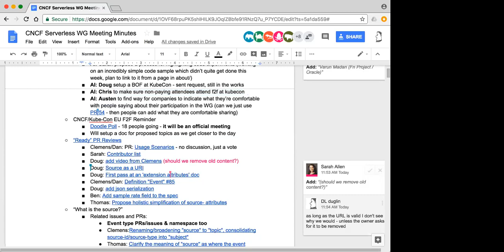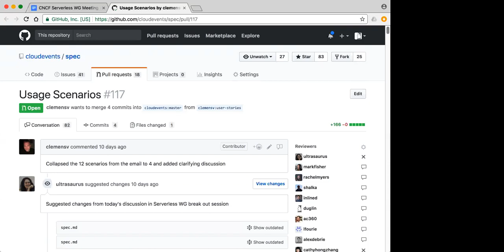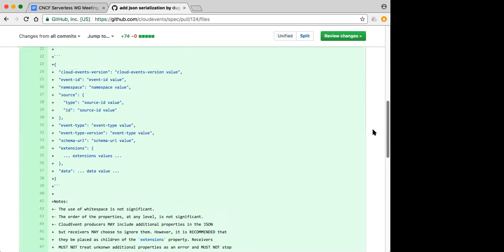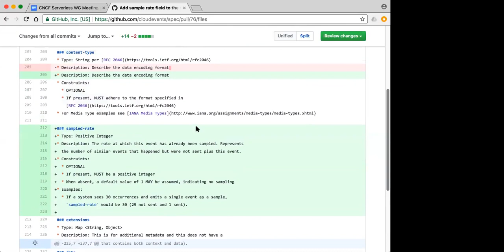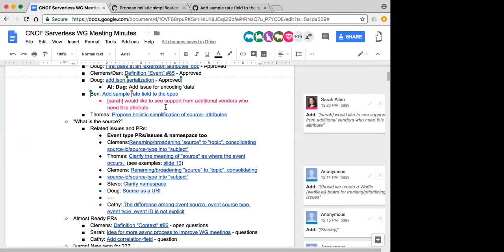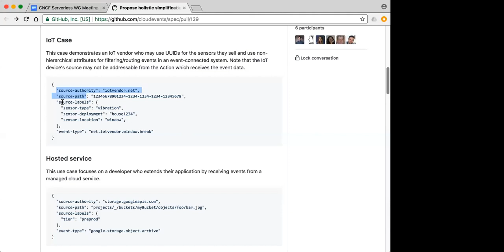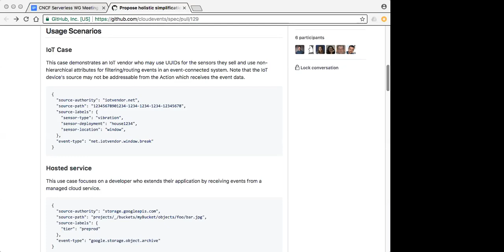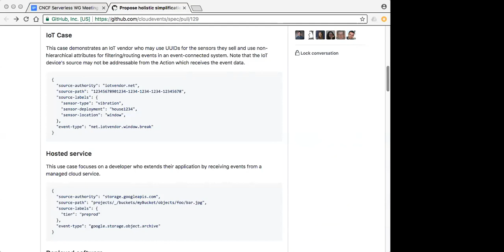CNCF Serverless WG Meeting - 2018-03-29